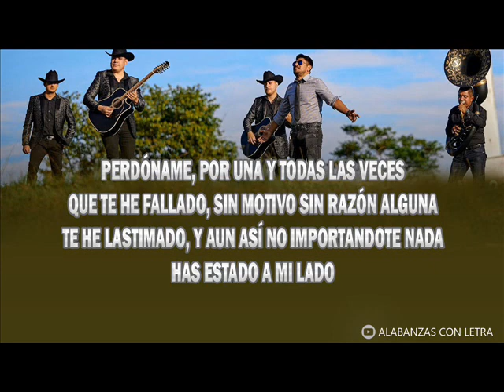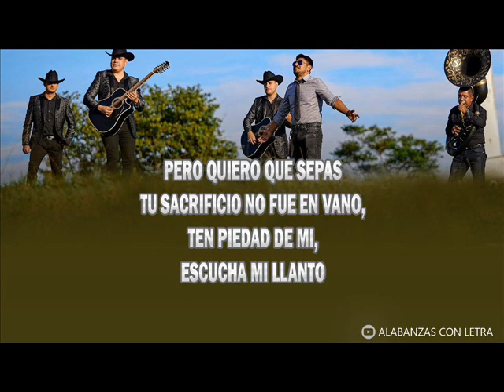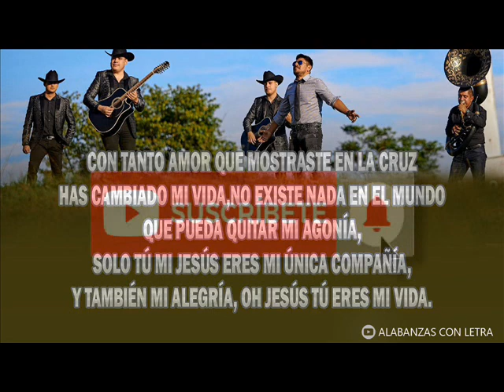CON TANTO AMOR - ELMER CRUZ FT GRUPO RESPALDO (LETRA)